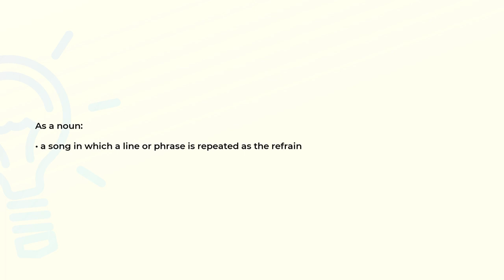What is the meaning of the word ROUNDELAY?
Definition and spelling of the word ROUNDELAY.

(00:00) Intro
(00:07) As a noun
(00:16) Spelling

As a noun (00:07):
• a song in which a line or phrase is repeated as the refrain